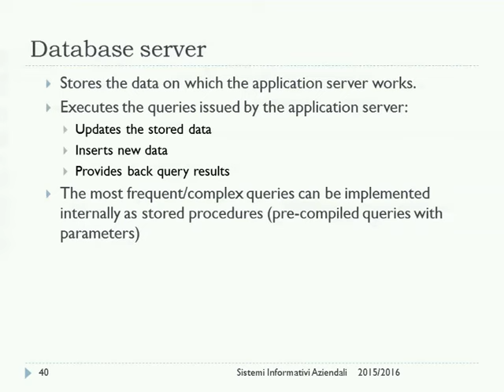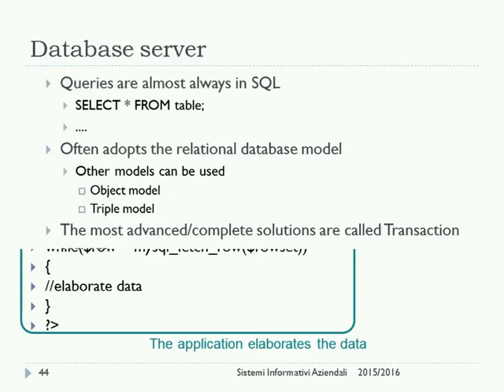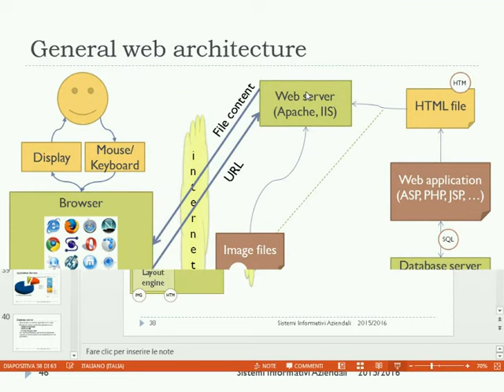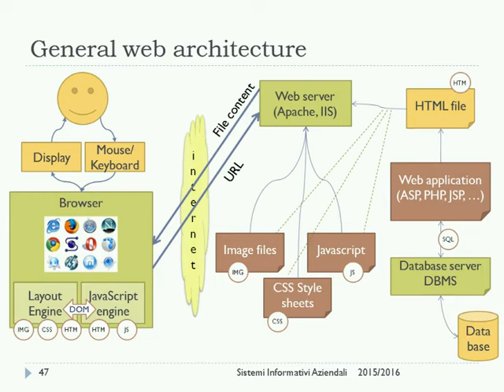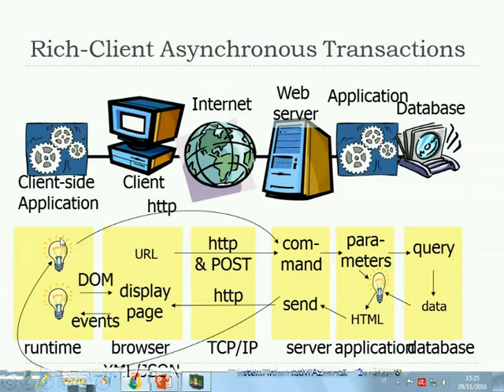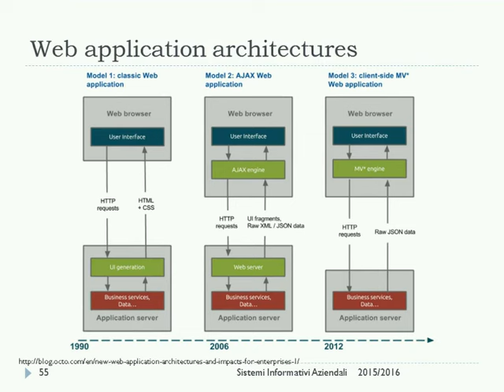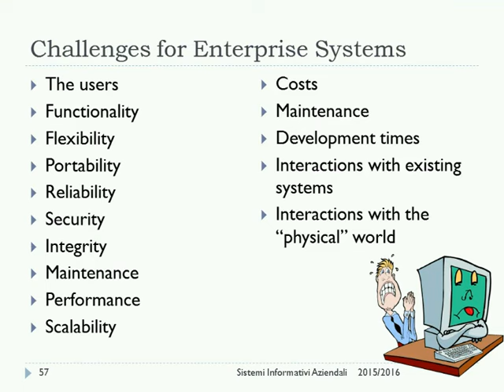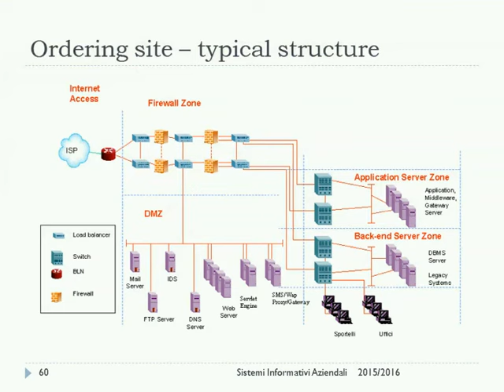SIA-2016-L25 Web Information Systems (segue)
Lezione 25 del 29/11/2016: Web Information Systems (segue)